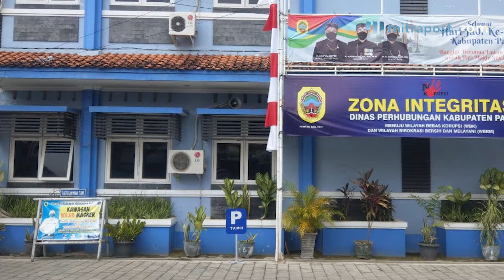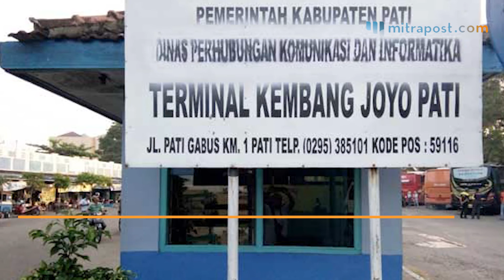Operasional Bus AKAP Terminal Kembangjoyo di Bawah 50 Persen Selama PPKM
Penerapan Pemberlakuan pembatasan kegiatan Masyarakat (PPKM) di Pati berdampak pada operasional angkutan darat terutama di terminal Kembangjoyo Pati. Meski sudah dilonggarkan belum banyak armada bus dari luar daerah melintas Pati.

Hal ini diungkapkan oleh Plt Kepala Dinas Perhubungan Kabupaten Pati, Teguh Widyatmoko. Ia juga mengaku bahwa aktivitas Bus Antar Kota Antar Provinsi (AKAP) di terminal Kembang Joyo usai PPKM Level 3 masih di bawah 50 persen dari sebelumnya.

Teguh menambahkan, selama ini Terminal Kembangjoyo dipadati oleh armada bus dari Surabaya. Ia menduga, di Jawa Timur menerapkan  aturan operasional yang lebih ketat dari Jawa Tengah.

Tak hanya bus dari luar kota, Perusahaan Otobus (PO) tingkal lokal juga masih jarang beroperasi seiring turunnya mobilitas warga Pati.

Dalam edaran menyebutkan pelaku perjalanan jarak jauh dengan moda transportasi darat di daerah PPKM Level 3 wajib menunjukkan kartu vaksin dan hasil tes RT-PCR maksimal 2x24 jam atau Rapid Tes Antigen maksimal 1x 24 jam.